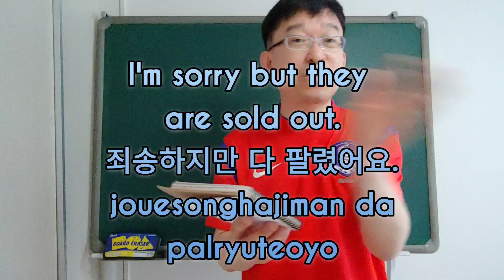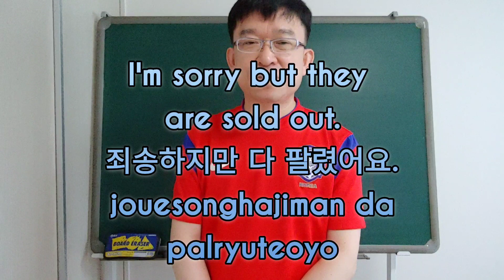품절 - out of stock